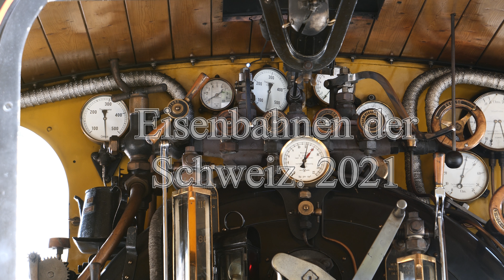Eisenbahnen der Schweiz 2021. Furka Bergstrecke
Dieser Film des Dampfbetriebs der Fuka- Bergstrecke ist der  Erste in einer neuen            Serie von Filmen " Eisenbahnen der Schweiz".
Die meisten Aufnahmen wurden mit einer Drohne gemacht, ist für mich auch Neuland, aber macht echt Freude Aufnahmen aus der Luft zu machen.